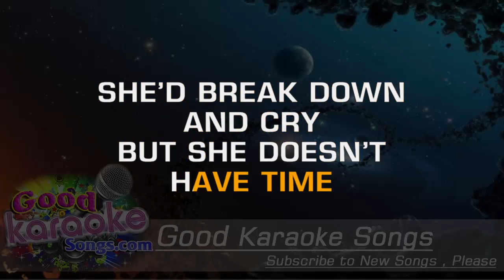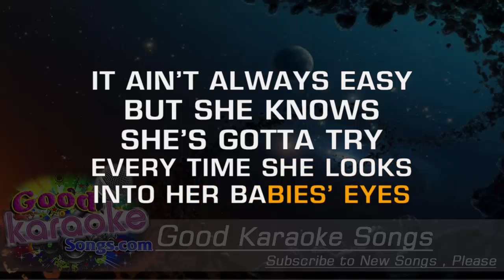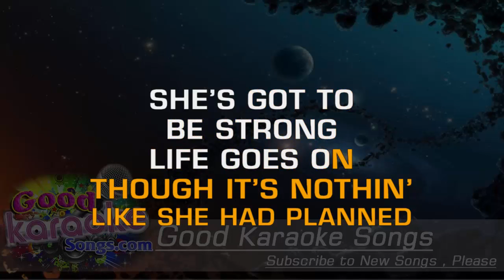No Man's Land - Billy Joel ( Karaoke Lyrics )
I've seen those big machines come rolling through the quiet pines
Blue suits and bankers with their Volvos and their valentines
Give us this day our daily discount outlet merchandise
Raise up a multiplex and we will make a sacrifice
Now we're gonna get the big business
Now we're gonna get the real thing
Everybody's all excited about it

Who remembers when it all began - out here in No Man's Land
Before they passed the master plan - out here in No Man's Land
Low supply and high demand - here in No Man's Land

There ain't much work out here in our consumer power base
No major industry, just miles and miles of parking space
This morning's paper says our neighbor's in a cocaine bust
Lots more to read about Lolita and suburban lust
Now we're gonna get the whole story
Now we're gonna be in prime time

We've just begun to understand - out here in No Man's Land

I see these children with their boredom and their vacant stares
God help us all if we're to blame for their unanswered prayers
They roll the sidewalks up at night this place goes underground
Thanks to the Condo Kings there's cable now in Zombietown
Now we're gonna get the closed circuit
Now we're gonna get the Top 40
Now we're gonna get the sports franchise
Now we're gonna get the major attractions

Before the whole world was in our hands - out here in No Man's Land
Before the banners and the marching bands - out here in No Man's Land